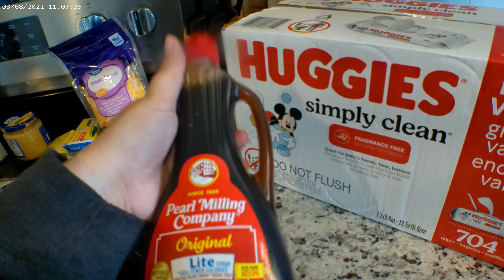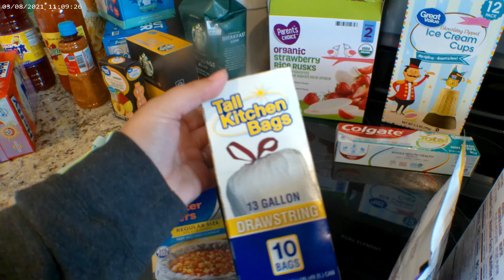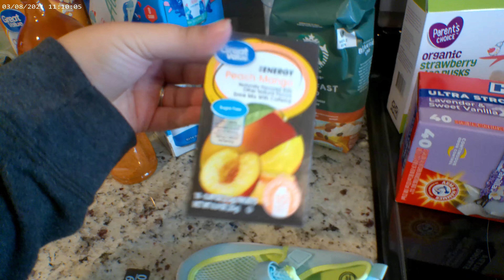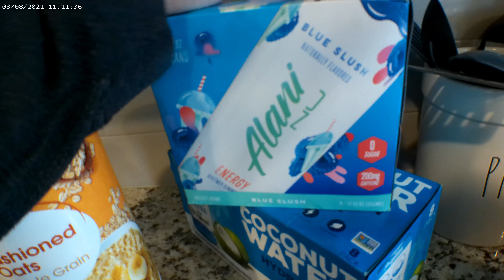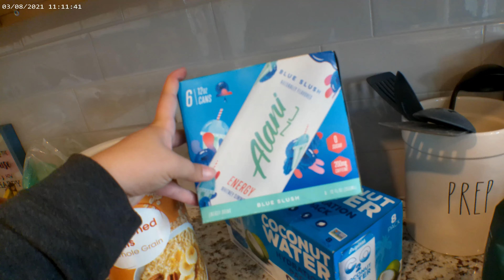Something i have been struggling with | Day in the Life of SAHM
S O C I A L M E D I A :
Business Instagram - Everythingwithemshop